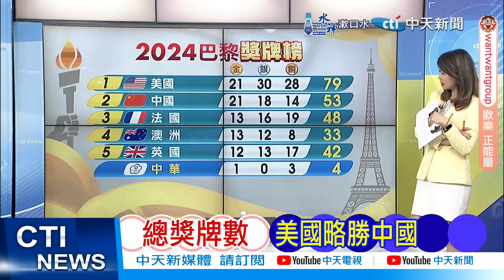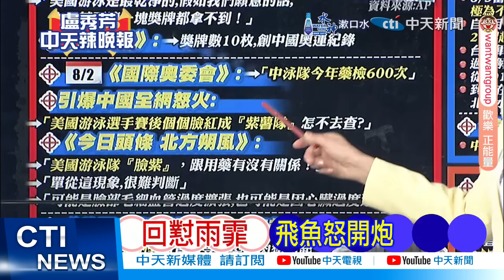【每日必看】回懟雨霏 飛魚怒開炮｜ 泳隊藥檢 引爆中國怒火 20240806｜辣晚報